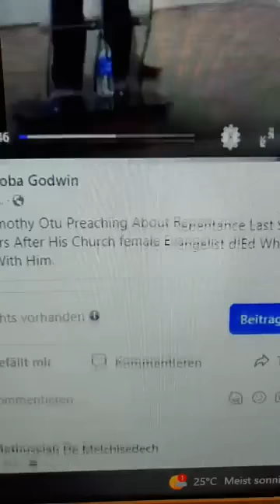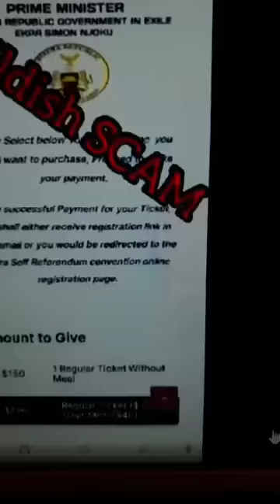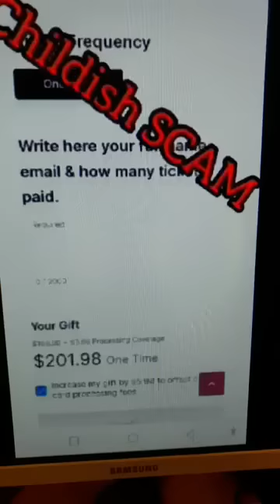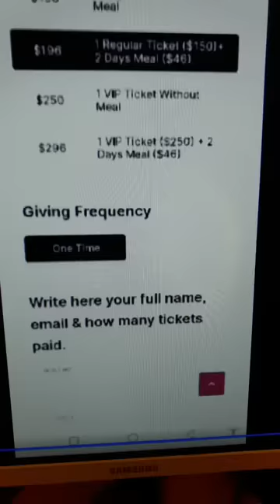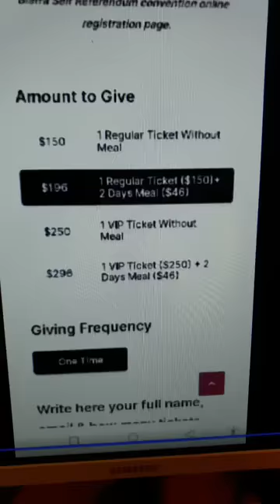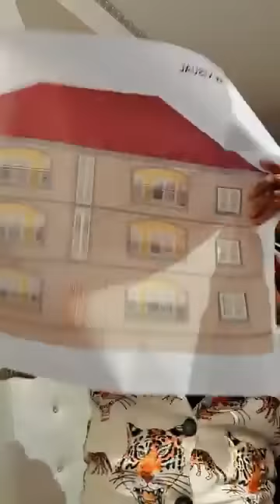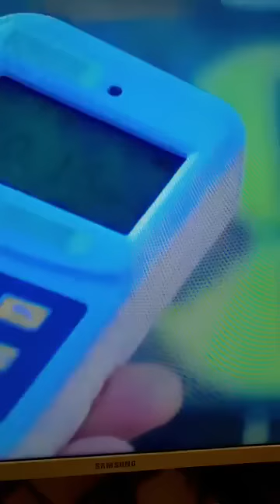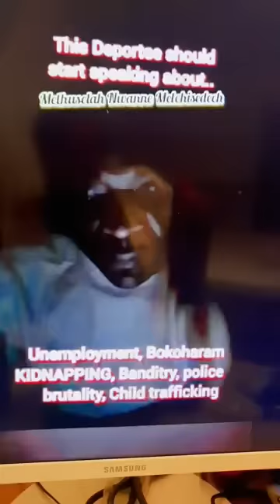THE FINAL LEGAL BATTLE BETWEEN NIGERIA & BIAFRA - Mazi Methuselah